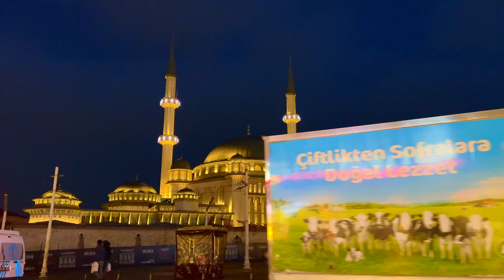Taksim Square-Istikal Street Sunrise Istanbul 2023 4k UHD| İstiklal Caddesi | Taksim Meydanı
Watching the sunrise is always a relaxing experience. In Istanbul, there are many places you can catch the sunset and enjoy One of the most beautiful one is Taksim Square in Beyoğlu District while the sun is coming up.
The experience is priceless.

Watching the sunset in touristic places gives ideas for the person to stay on their own and make sense of life.